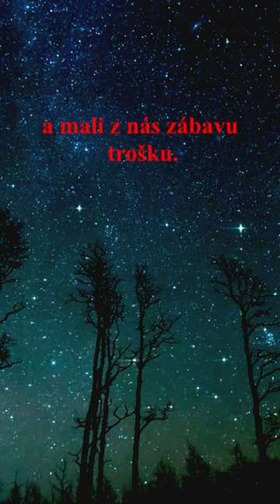Po Živote s Tomášom Verešom - Aké dieťa bol Pavol Hochschorner ?